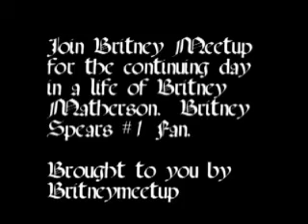Britney Spears Concert Tickets Episode 2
Britney Spears fan Britney, gets online to purchase Circus Concert Tour Tickets.  She informs friends of outcome.  Her chihuahua, Lola, is there to get the news.